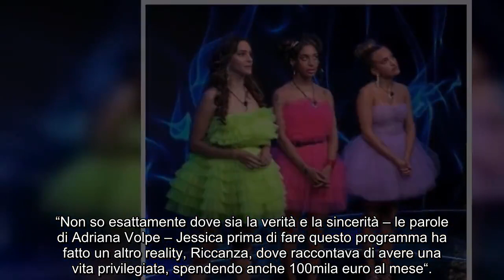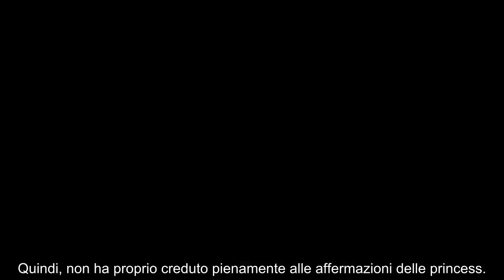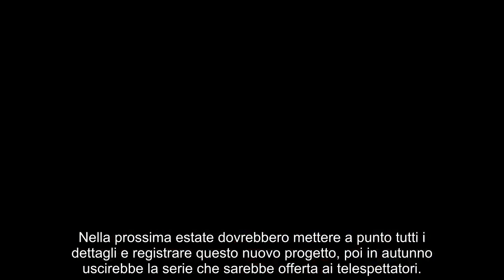“Addirittura, ma è grandioso”. Sorelle Selassié, voce e conferma: il pubblico stenta a crederci